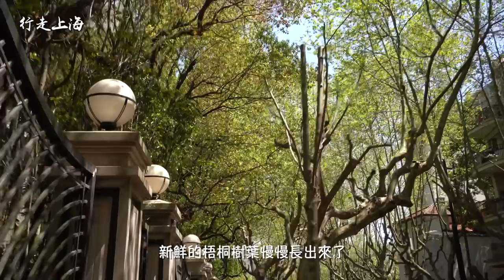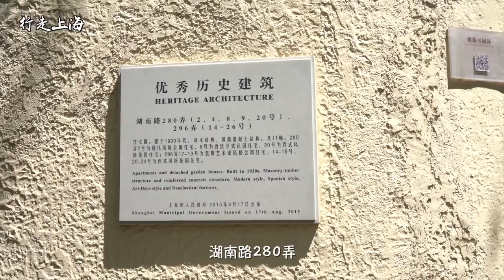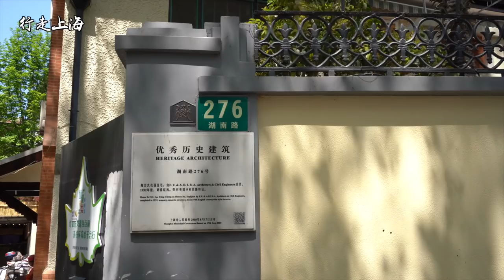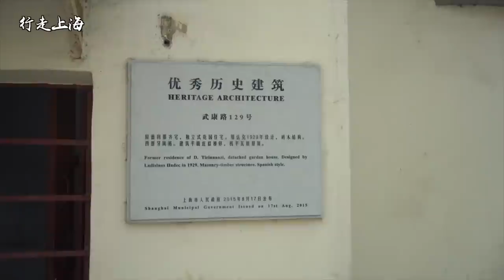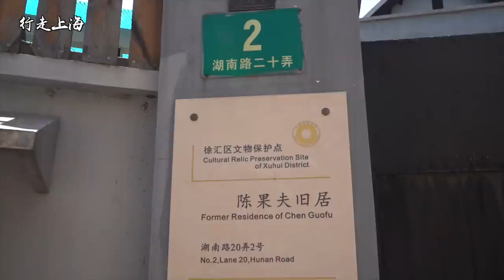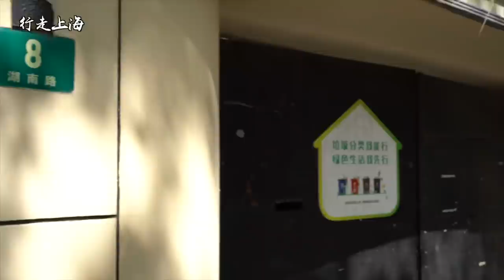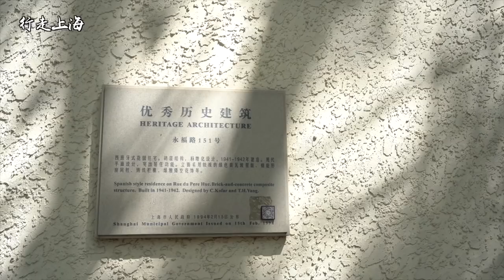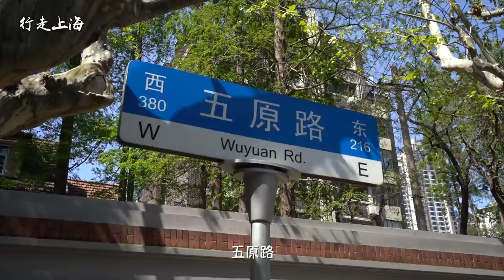與梧桐樹有個約會：湖南路、武康路、永福路，上海經典海派小馬路【行走上海 Citywalk】